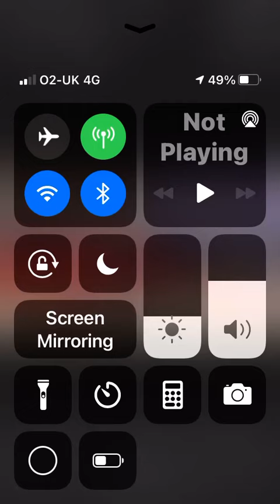TGC Daisy Wise Beam British Championships Nov 2021 AA 24th